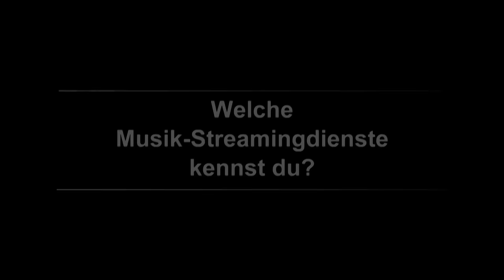Musik-Streaming [otto/normal] Umfrage: Streamt Münster?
Herzlich willkommen: weitwinkel ist da!!

Unser erstes Thema ist das Musik-Streaming. Wir wollen herausfinden und Euch präsentieren, wie Streaming funktioniert, welche legalen Möglichkeiten es gibt, von welchen illegalen Möglichkeiten man besser Abstand nimmt und wie man als Musiker von der Streaming-Technologie profitieren kann.

Als ganze Sendung wird das Magazin bald beim TV-Sender nrwision zu sehen sein, hier gibt es die einzelnen Beiträge schon vorher im Laufe des Junis zu sehen.

Den Anfang macht otto/normal, unsere Rubrik für Meinungen von der Straße. In einer Umfrage in den Straßen Münsters haben wir in Erfahrung gebracht, ob und wie die Münsteraner Musik-Streaming nutzen. Oder kaufen sie etwa noch ganz altmodisch Tonträger?

Ein Beitrag von: Maren Wensing u.a.